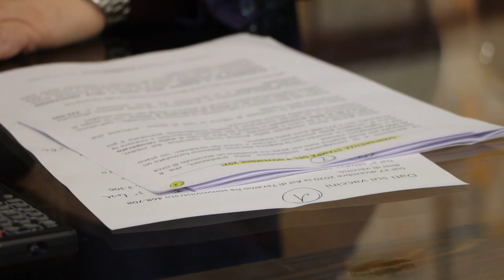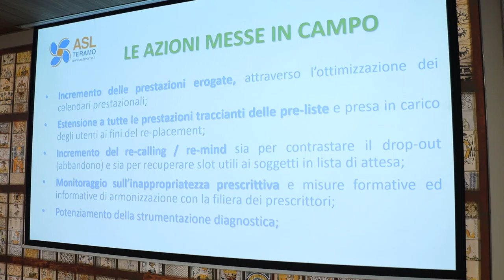Asl: un secondo hub vaccinale e azzeramento liste d'attesa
L'Asl di Teramo si prepara a fronteggiare la quarta ondata Covid con l'apertura di un secondo hub vaccinale. Affrontato anche il grave problema delle liste di attesa: negli ultimi mesi si sarebbero accumulate circa 40mila prestazioni sanitarie inevase. Il manager Di Giosia annuncia il raddoppio delle sedute chirurgiche e assicura che entro 2 anni i ritardi saranno azzerati